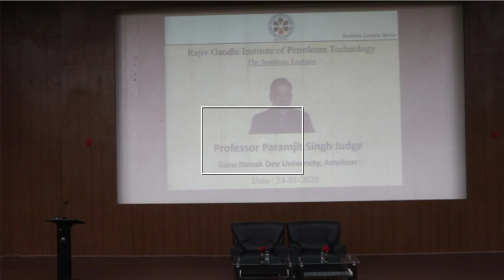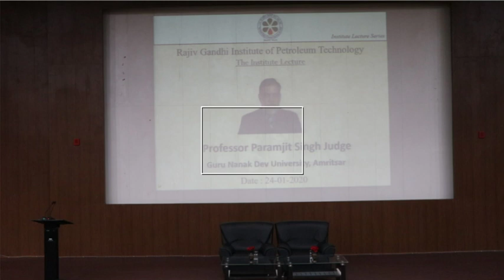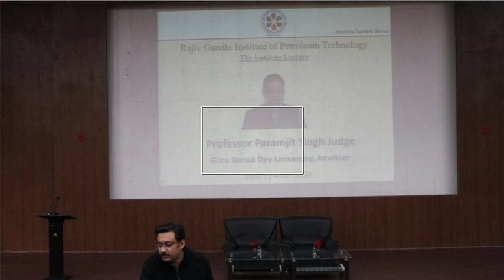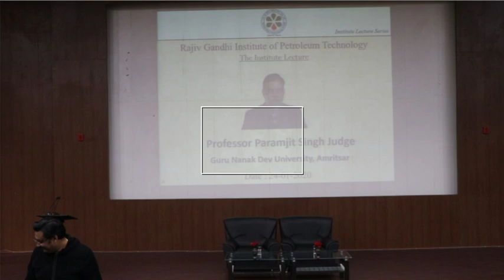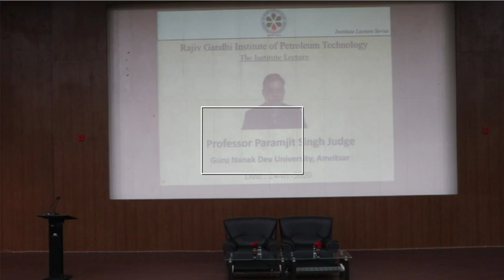RGIPT Lecture Series 6